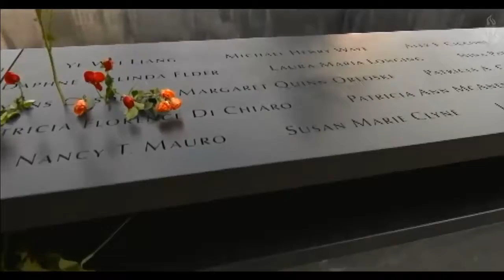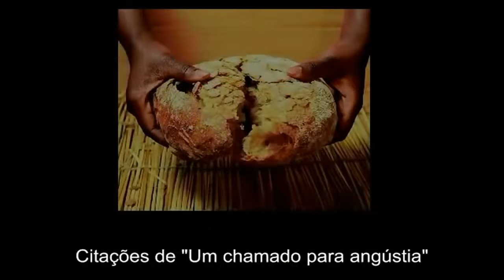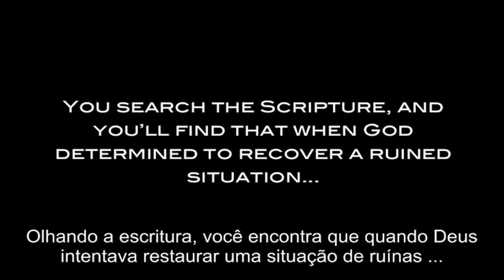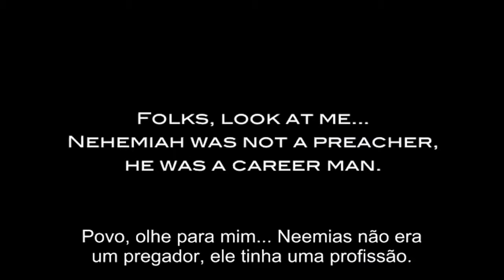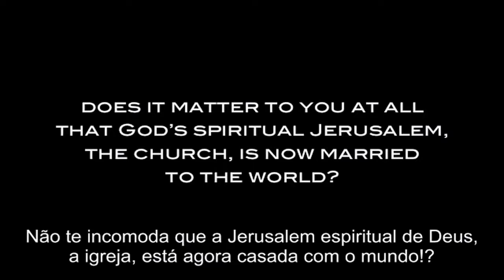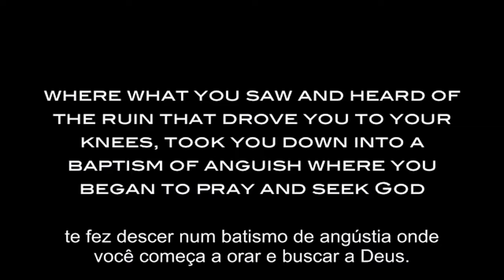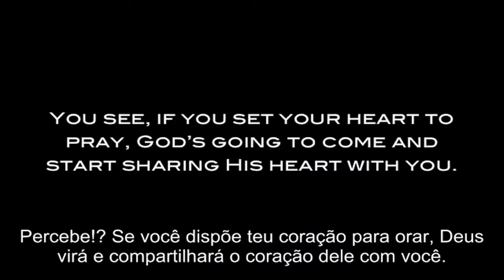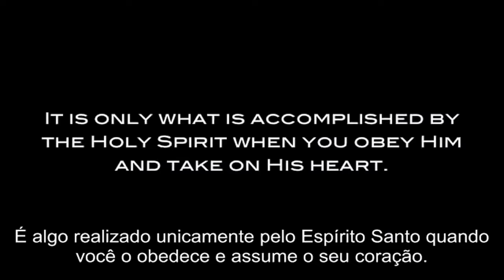3° CONGRESSO INTERNACIONAL GIDEÕES 24H - SEXTA-FEIRA - TARDE - 11/11/2016